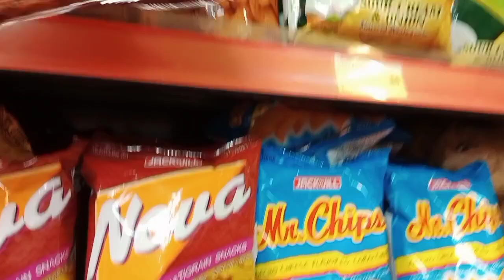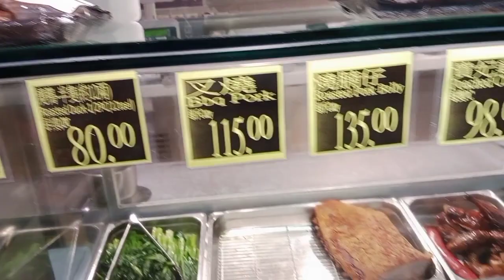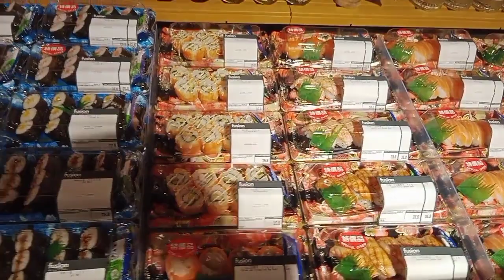grocery muna bago uwi +